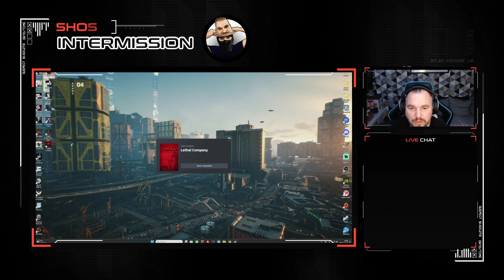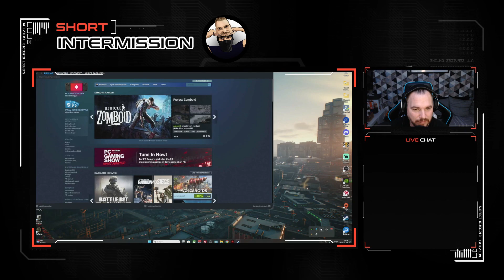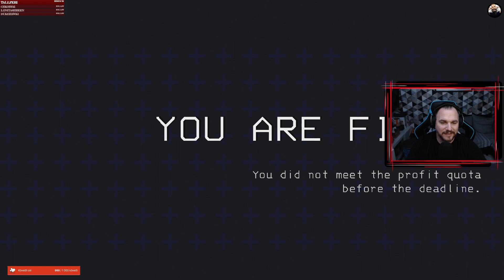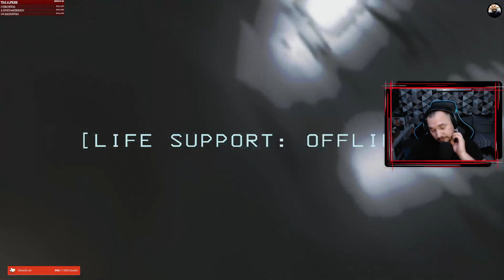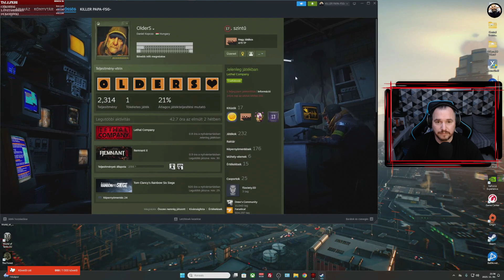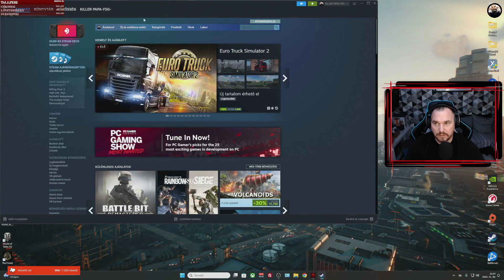ijedjél meg XD